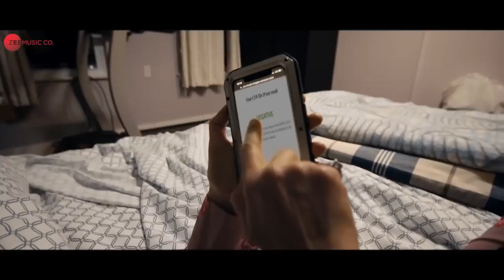hai ya dua - official music video l Mohammad irfan l rashid khan l farukh khan l jyoti m & joshua l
Presenting the official music video of Hai Ye Dua sung by Mohammed Irfan

Song - Hai Ye Dua
Singer - Mohammed  Irfan
Music Composer - Rashid Khan
Lyricist - Noohi Khan
Programming Mixed and Mastered by - Bony P John
Guitars - Siddharth
Recording Studio - A&B (Mumbai)

Cast - Jyoti Mahajan & Joshua Lihla
Director - Farukh Khan
Production Company- New York Gang Productions (USA)
Producer - Farukh Khan
Co-producer - Yusuf Khan
Story and Ccreenplay - Farukh khan
Cinematographer (USA) - Benjamin Steep
Cinematographer (INDIA) - Azhar Sheikh
Creative Director (USA) - Raaj Rahi
Creative Director (INDIA) - Jeet Dutta
Creative Head (INDIA) - Ashwini Kumar
Asst Director (USA)- Sachin
Asst Director (INDIA) - Shanker
Art Director - Krystal
Executive Producer - Asia Khan
Production Head - Vicky Gupta
DI - Neeraj (AK Studio)
Post Supervisor - Rahul & Jogesh
Editor - Abhishek Mishra
Asst Editor: Abhishek Singh
Line Producer - New York Gang Productions (USA)
Production Manager (USA) - Johnny Roberts
Production Assistants - Lee
VFX Supervisor (USA) Anthony Mabin
VFX- Lets Clap Satish, Shamsaad
VFX- Head (India) - Prabhat
Make up - Tasneem Contractor
Drone - Asif khan
Costume designer - Reshma
Equipment’s Rental (INDIA) - Guptaji